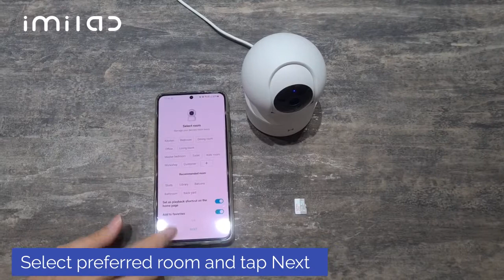IMILAB Basic 016 Home Security Camera Setup Installation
Application: MiHome/Mijia (Singapore Server)
Camera Model: IMILAB Basic 016 Home Camera
Works on 2.4G Wifi only.